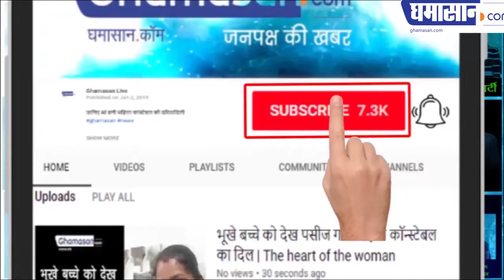Interesting_Story of Minister Harsimrat Kaur of Modi Government’s of Winning the Election…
Interesting Story of Minister Harsimrat Kaur of Modi Government’s of Winning the Election… Harsimrat Kaur is also active in the field of social service.

In spite of Modi wave all over the country, eight of the 13 Lok Sabha seats in Punjab have come in the Congress part, due to Chief Minister is Capt Amarinder Singh. In Punjab, NDA's share is just 4 seats. On the other hand, Harsimrat Kaur Badal, candidate of Shiromani Akali Dal, defeated her closest opponent of Amarinder Singh Raja Vadning of Bathinda Lok Sabha by 21,772 votes.

Not only Deputy Chief Minister Sukhbir Singh Badal, but his beautiful wife Harsimrat Kaur Badal is no less than a politician, and Harsimrat has proved this right too. With this victory in the Lok Sabha elections, Harsimrat Kaur has given the hat-trick of victory.

Apart from politics, she is also a social worker. Harsimrat is also known for its "small calf" campaign, mainly against women's sex_ratio falling in Punjab and to save trees. With the initiative of Harsimrat's "Nimi Chhaan" campaign, she opened 75 sewing centers in the villages of Punjab, in which more than 1900 girls were trained in sewing embroidery. Harsimrat Kaur Badal is a big empire in the field of agriculture, media and hotel industry. She also runs her personal jewelery business at the Gurgaon Trident Hotel. Apart from this, she is also a fashion designer.